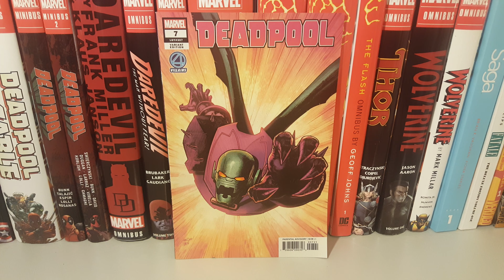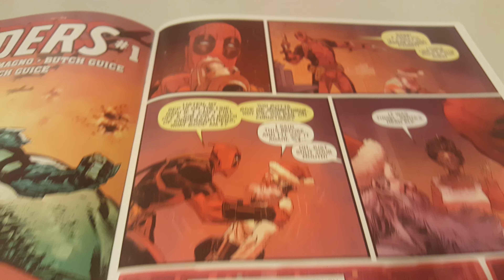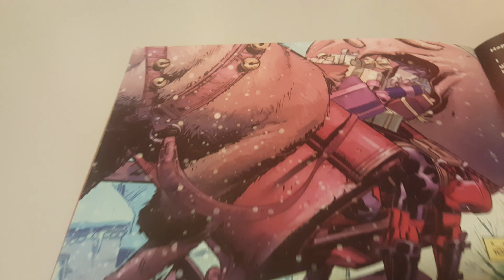Deadpool Vol 7 Issue 7 Overview